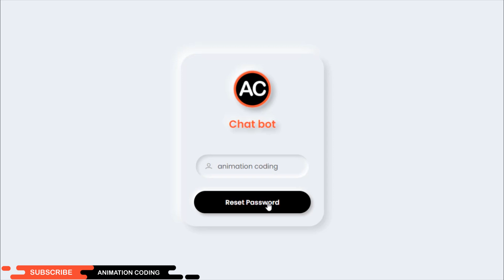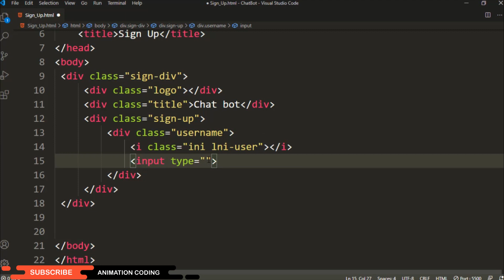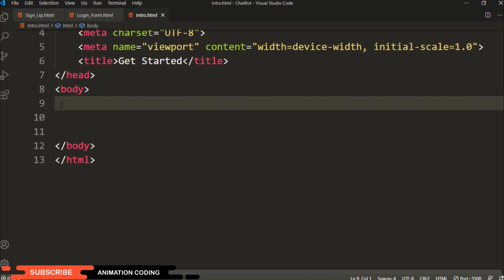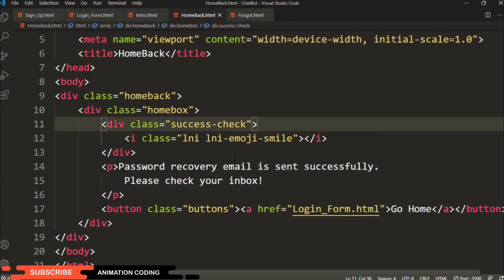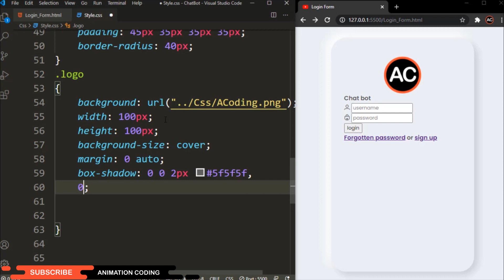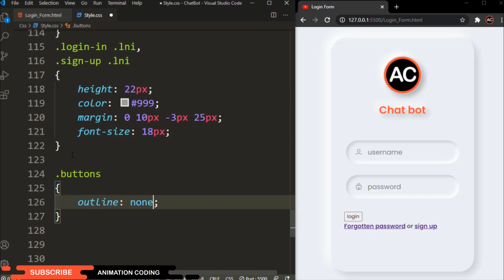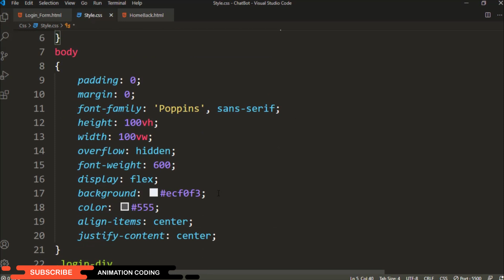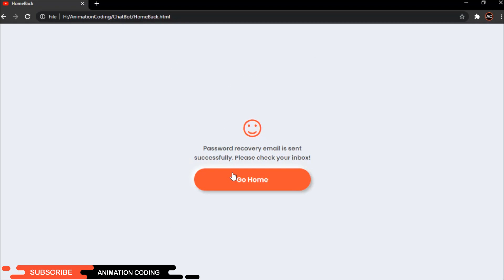Neumorphism Effect Login Form Design Html Css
Soft UI login Form , Sign Up Form Design | Css Neumorphic Login Form Design Tutorial | App Login Form UI Design Pure CSS Tutorial